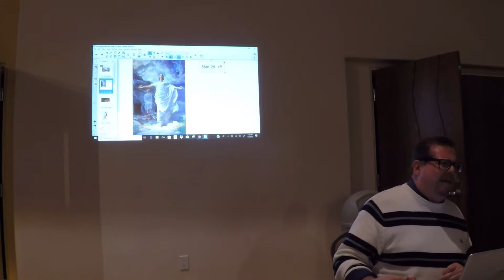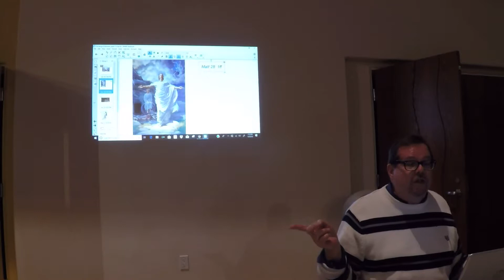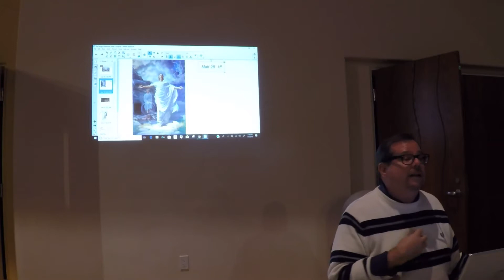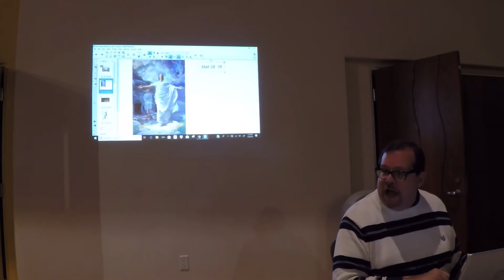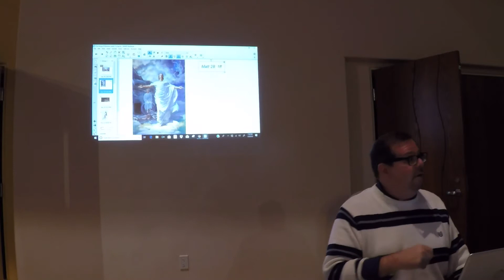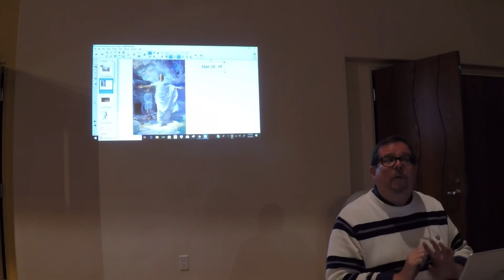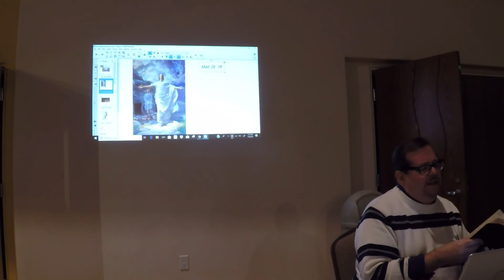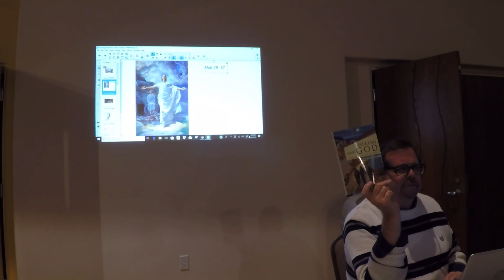2019.01.08 GOPR0906 - Song of Solomon, Chapters 4-5 (video#1)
Song of Solomon, Chapters 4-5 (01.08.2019)